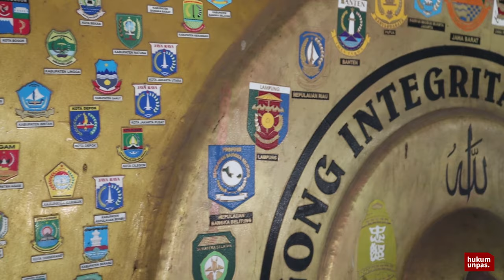Audiensi dengan Walikota Bandung untuk Seminar Internasional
Kegiatan audiensi dengan Walikota Bandung yaitu Bapak H. Oded Muhammad Danial, S.A.P., untuk acara Global Alliance For Justice (GAJE) yang akan dihelat di kota Bandung di penghujung tahun 2019 dan bekerja sama dengan Fakultas Hukum Universitas Pasundan.

Dan setelah ini kita telah diarahkan untuk bekerja sama dengan lembaga-lembaga lainnya yang akan membantu persiapan menuju seminar internasional GAJE nanti.
Hatur nuhun Bapak Walikota.